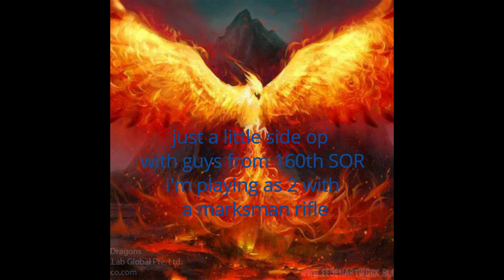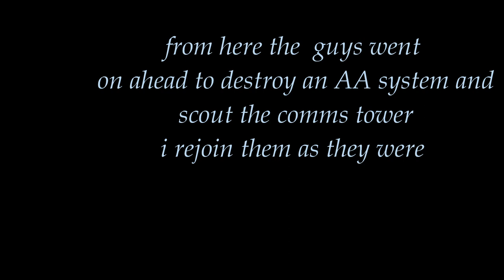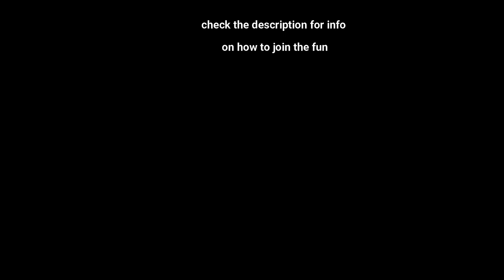Arma 3 160th unoffical The new wars part 1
this is an unoffical operation with some members of the 160th SOR

objectivies
1. Locate and Rescue UNDERWOOD and VANDAL the 2 cia officers
2. Locate and Neutralize DRAGOON the leader of the reble forces
X. Assist local government forces by neutralizing FIA targets of opportunity